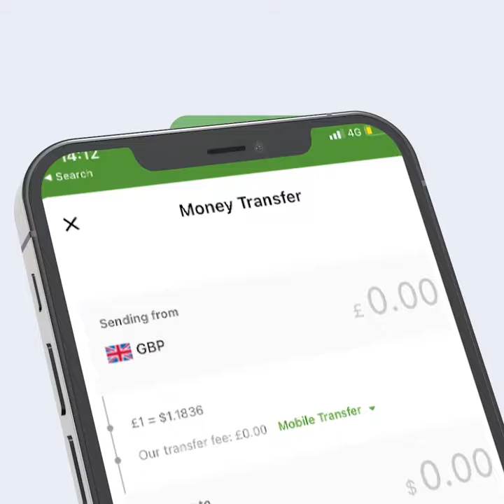Goorma ayaa Madaxwayne Biixi Mucaaradka ka badiyay 3 qodob ayaa horseeday Guusha Biixi?